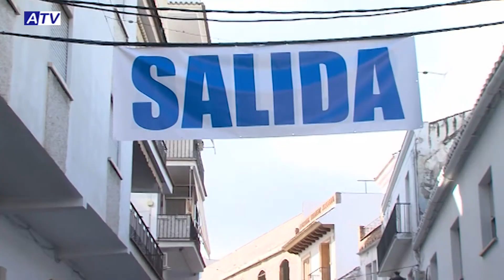Milla Urbana y Acuatlón en el Tercer Tiempo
La XXXI Milla Urbana es el reportaje estrella de este Tercer Tiempo. Y es que se trata de una de las pruebas deportivas más participativas de la localidad. En esta edición reunió a 689 participantes, entre niños y mayores que disfrutaron de jornada divertida de ejercicio al aire libre. Pero no fue la única actividad que ha habido este fin de semana en Alhaurín el Grande. También repasamos el Acuatlón que reunió el pasado sábado a numerosos aficionados a las carreras y a la natación. Y damos a conocer los resultados de la Escuela Municipal de Patinaje en el Interclub celebrado en el Polideportivo Municipal. Y en fútbol tenemos cara y cruz. Les informaremos de la derrota del Alhaurino en el campo del Torreperogil y del primer triunfo de la temporada del Málaga.